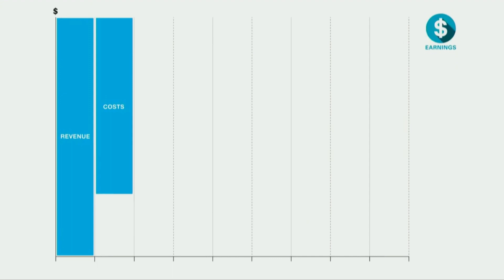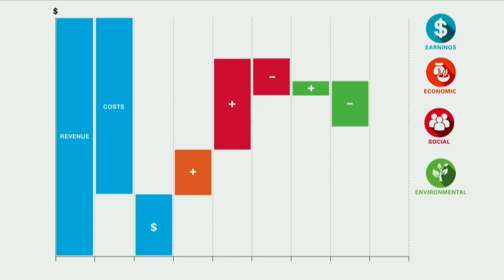KPMG : quelles composantes pour une stratégie à impact ?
Ces dernières années, les entreprises ont intégré les enjeux sociétaux dans leurs processus internes. Présente sur la scène du Sustainable Paris Forum, Anne Garans, Associée Responsable, Sustainability Services (KPMG France) partage les best practices pour réaliser une stratégie à impact.